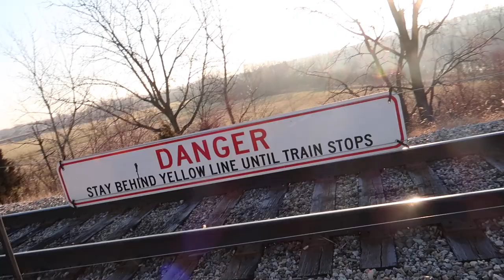Yeezy 500 Slate and Jesus Is King merch look book